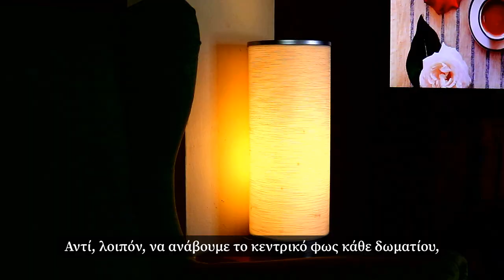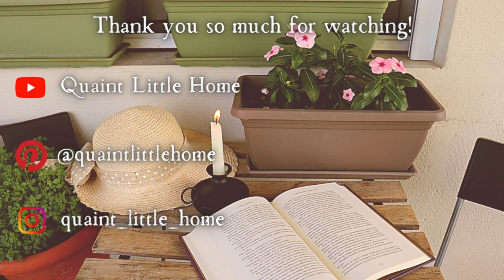5 Ways to Hygge at Home in Summer🌻 | Cozy & Slow Living | ASMR Relaxing Video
5 Ways to Hygge at Home in Summer🌻 | Cozy & Slow Living | ASMR Relaxing Video

Hygge lifestyle is usually associated with Winter and the cold, dark days of the year. Summer, however, is not over yet and while many people are rushing to decorate for Autumn we still enjoy the warm and carefree days left until September comes.
We can have this coziness during Summer in a different way. Today we will see five easy tips to create a hygge atmosphere in our home and to enjoy this season in the place where we live and share our most important moments!
~Iris~

🎼Music Used in the Video (Playlist to download, save or listen to)